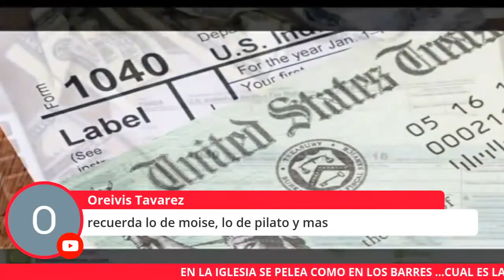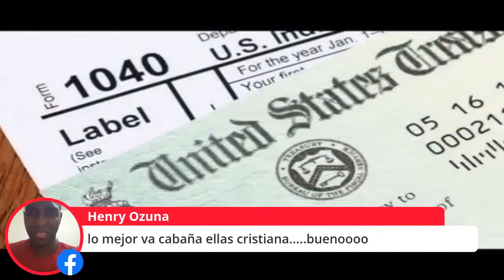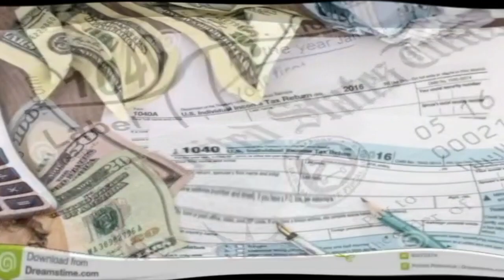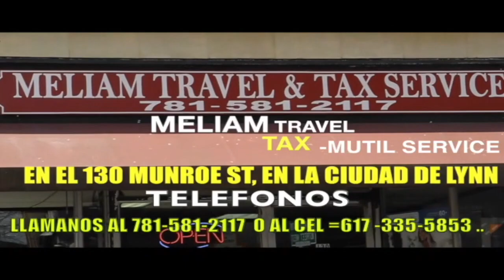ENVAGELISTA LA BRAZA : DIOS ES UN MEDIOCRE